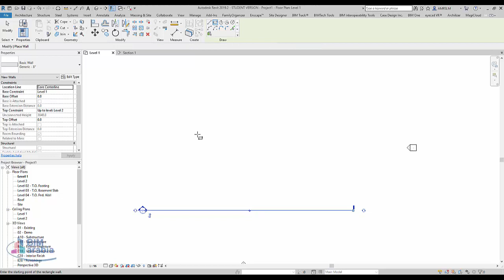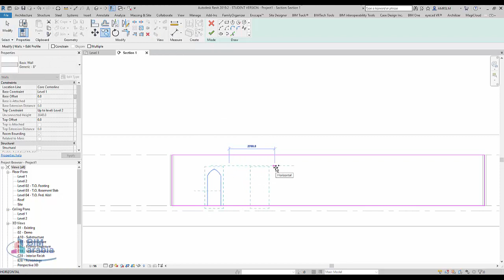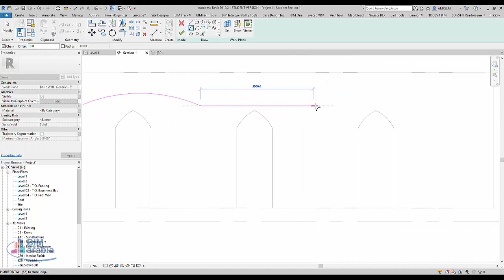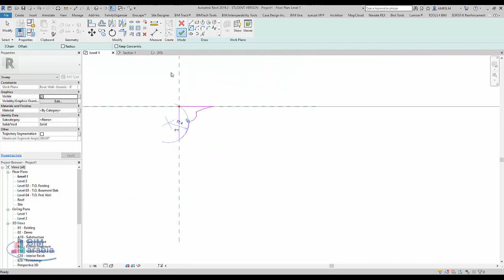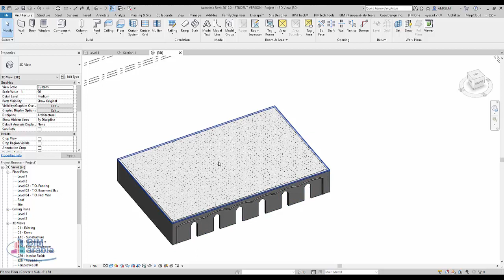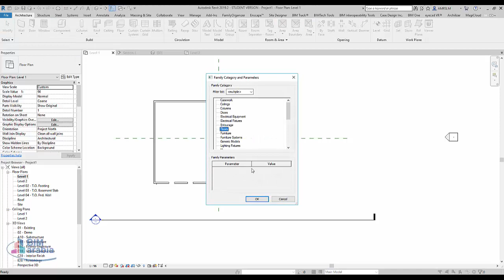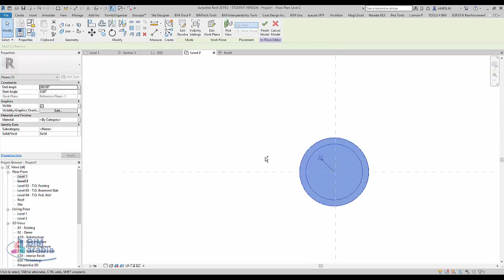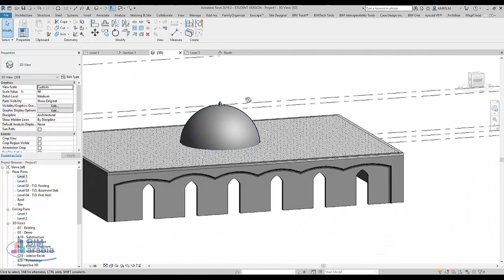مشروع سريع ريفيت معماري